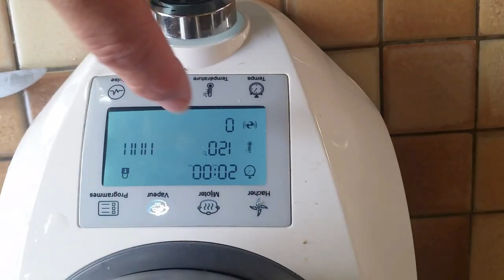Tomates farcies au compact cook elite pas à pas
Bonjour, bonjour,
Aujourd'hui je vous propose une petite recette de tomates farcies au compact cook elite.
C'est une excellente recette salée facile et rapide à faire
Ingrédients:
-  2 tomates
- 500 gr de hachis de porc
- 1 gousse d'ail
- persil (à volonté)
- 1 pincée de sel
- pommes de terre (selon l'appétit de chacun)